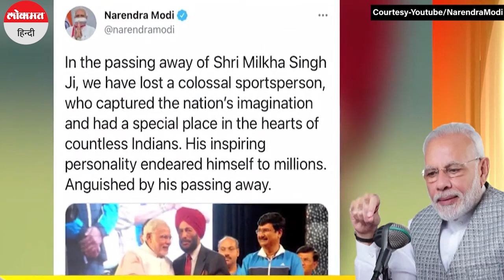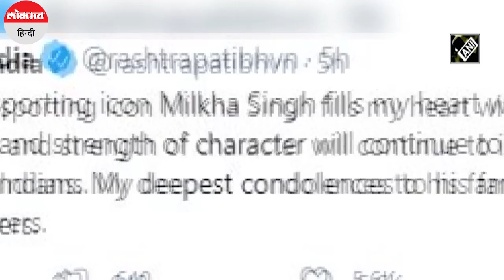Mann ki Baat: Milkha Singh को याद कर PM Modi हुए भावुक, Olympic जा रहे खिलाड़ियों को दिया ये संदेश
प्रधानमंत्री नरेंद्र मोदी ने मन की बात में महान एथलीट मिल्खा सिंह को याद किया... आज 78वीं बार अपने मासिक रेडियो कार्यक्रम मन की बात में उन्होंने मिल्खा सिंह का जिक्र कर कहा कि बात ओलंपिक की हो रही हो तो मिल्खा सिंह जी को कौन भूल सकता है. मन की बात कार्यक्रम में मिल्खा सिंह को याद करते हुए प्रधानमंत्री मोदी ने कहा, ''बात टोक्यो ओलंपिक की हो रही हो, तो भला मिल्खा सिंह जी जैसे महान एथलीट को कौन भूल सकता है! कुछ दिन पहले ही कोरोना ने उन्हें हमसे छीन लिया. जब वे अस्पताल में थे, तो मुझे उनसे बात करने का अवसर मिला था.  बात करते हुए मैंने उनसे आग्रह किया था.